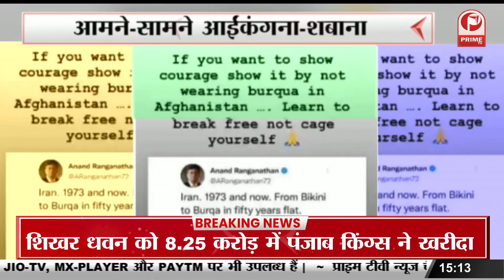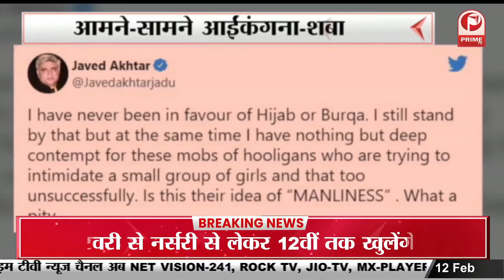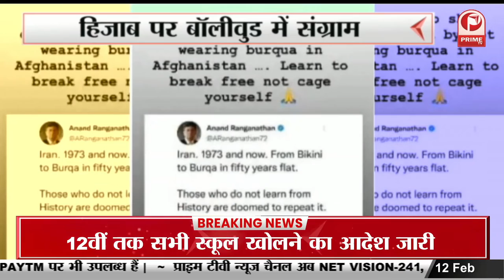Controversy on Hijab : Bollywood Actress हिजाब को लेकर हुए आमने सामने || Prime Tv